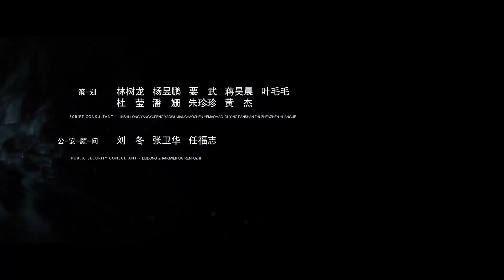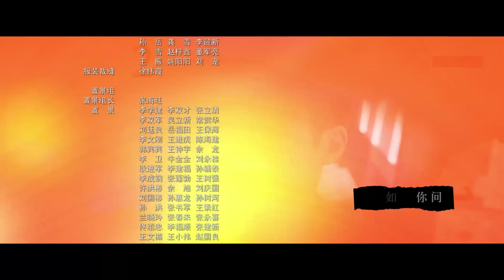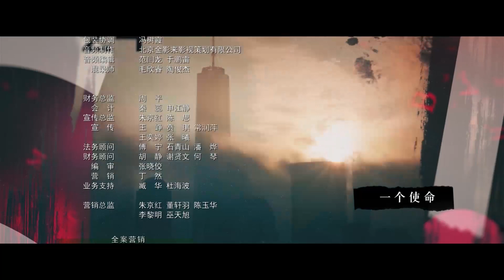三叉戟 21 | TRIDENT 21（陳建斌、董勇、郝平等主演）